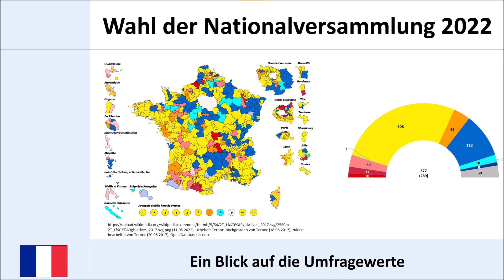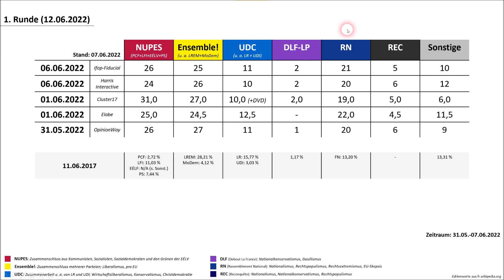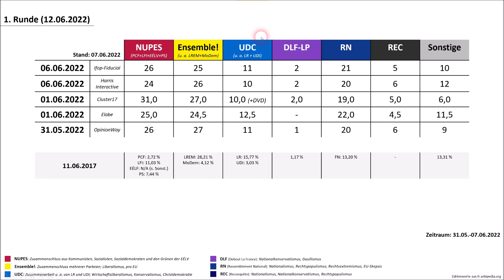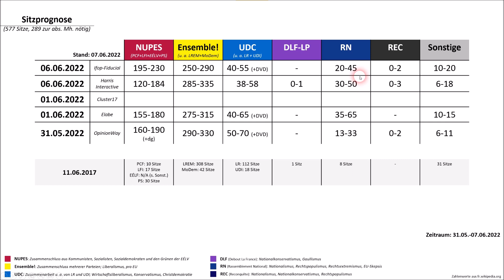Wahl der Nationalversammlung in Frankreich (12.+19.06.2022) - Wahlsystem und aktuelle Umfragen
Diesen und in den meisten Fällen nächsten Sonntag findet die Wahl zur Nationalversammlung in Frankreich statt. Wie das Wahlsystem aussieht und wie der aktuelle Stand der Dinge lautet, schauen wir uns in diesem Video an.